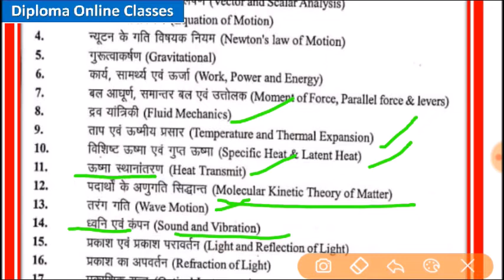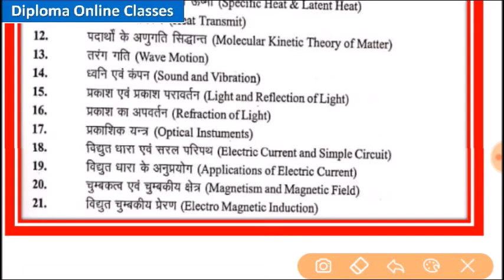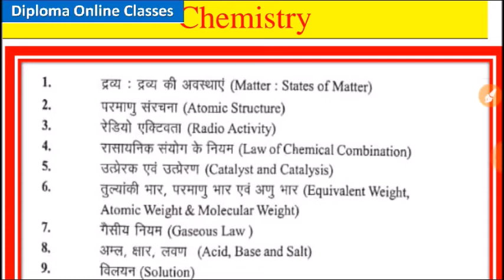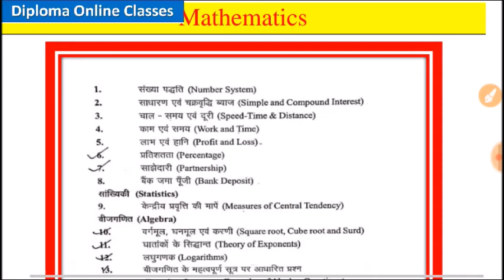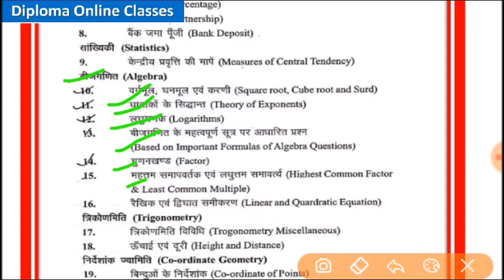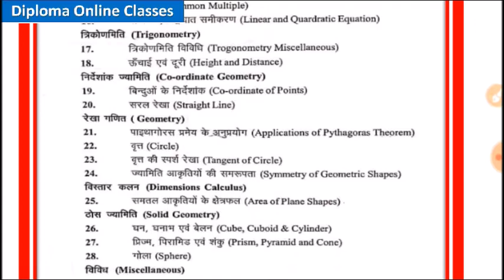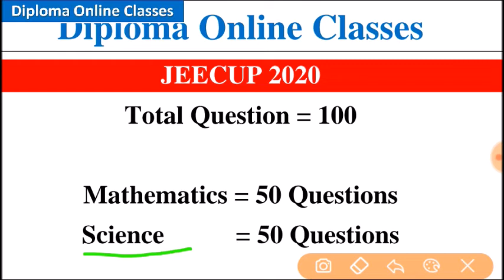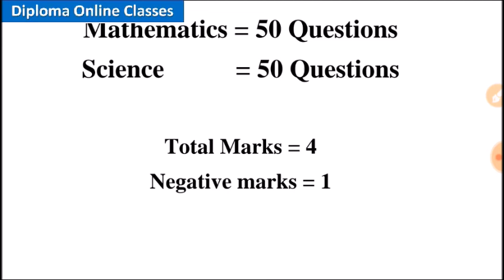Polytechnic Entrance Exam Syllabus 2020 // JEECUP 2020 // पॉलिटेक्निक प्रवेश परीक्षा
Hello Students!
इस विडियो में मैंने - JEECUP 2020 SYLLABUS के बारे में बताया है